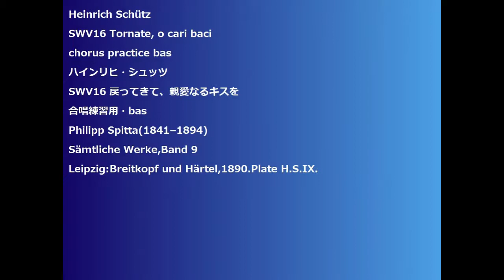Heinrich Schütz SWV16 Tornate, o cari baci chorus practice bas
Heinrich Schütz
SWV16 Tornate, o cari baci
SWV16 戻ってきて、親愛なるキスを
合唱練習用・bas
Philipp Spitta(1841–1894)
Sämtliche Werke,Band 9
Leipzig:Breitkopf und Härtel,1890.Plate H.S.IX.